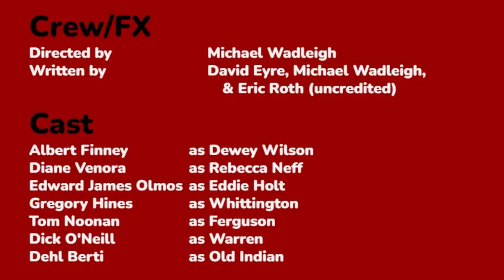FMFB 64: Wolfen (1981)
Welcome to Full Moon Film Buff, the ultimate destination for all things werewolf cinema! Join us as we sink our teeth into the thrilling world of lycanthropy and explore every werewolf movie ever made. From classic horror to modern-day gems, we leave no stone unturned in our quest to bring you the most in-depth analysis and discussion of these hairy tales.

Episode 64: Wolfen

Amazon WishList

BIOGRAPHIES
Albert Finney
Edward James Olmos
Gregory Hines

I’ll check into the comments section and address some of the questions and comments left by viewers. Have your voice heard and get involved in the discussion!